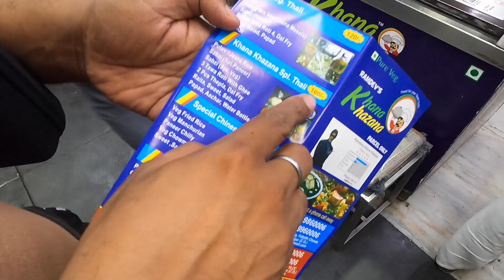Meet With @JitendrakumarAgrawal In Raipur | Dream Come True | Such A Down To Earth Person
Hello Fam! Kaise hai aap sab??
If u wanna see something different please write in comments section and let me know what can i bring to you so that you enjoy my vlogs better.
Hit LIKE if u enjoyed the video, it will be a huge help in improving this Channel.

Hello,
I am SAURABH SARKAR, a photographer, rider and now growing into a vlogger. To know more about me and my rides keep watching my vlogs. Sending Lots of love and good vibes.